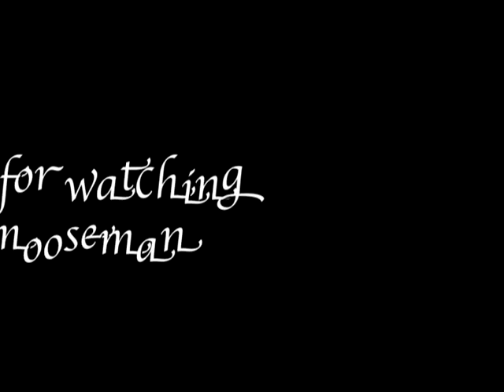May Day Bike Run - Hastings 2009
Held on May 4th 2009, the same day as the Jack In The Green procession.
20,000+ motorbikes descended on Hastings.
What a sight!
This event seems to get bigger every year.
Nobody really knows the origin of why the bikes come to Hastings. Perhaps someone can tell me?